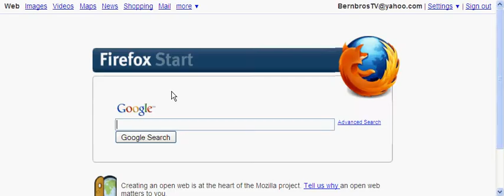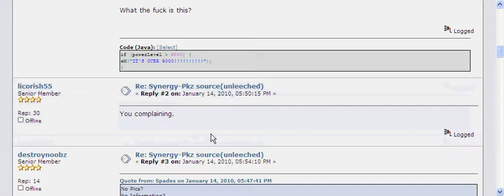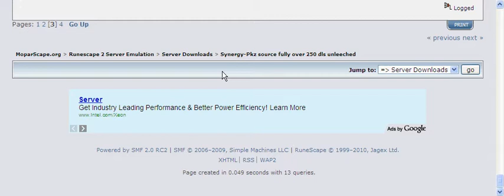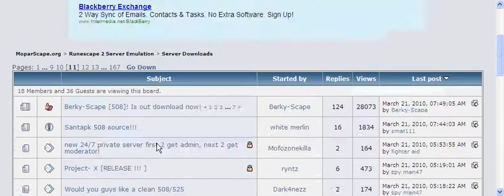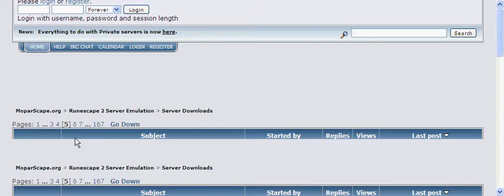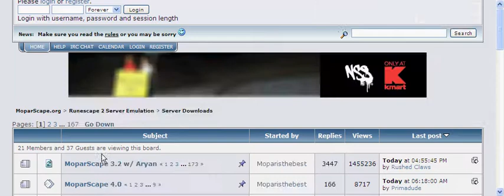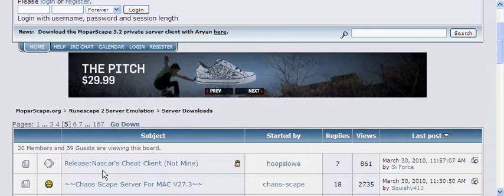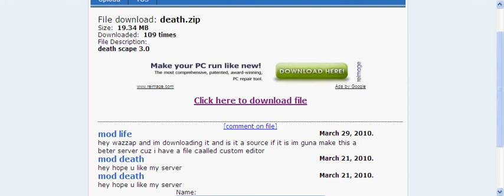deathscape 317 24/7 staff open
this is the best server ever!

you will have to download.
looking forward to seeing you
its brand new

1st person on: admin
2nd person on: mod
3rd also gets mod